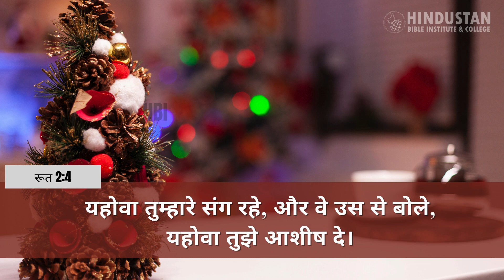Daily Promise - Mar 2024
Ruth 2:4
The LORD be with you!: The LORD bless you!